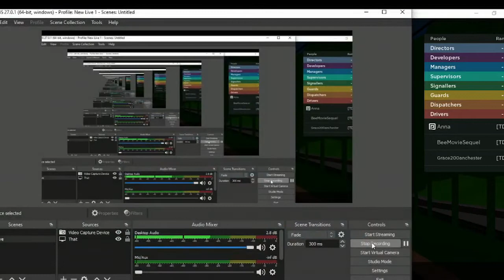Stepford Central- Whitefield (Stepford Connect)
In SCR Roblox, I drive on Stepford Connect from Stepford Central- Whitefield, watch till the end of the video